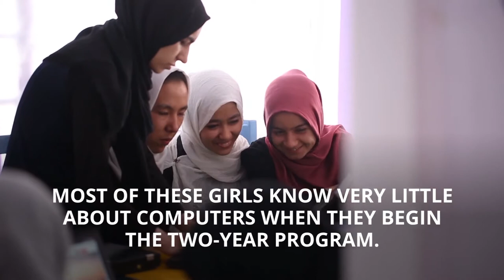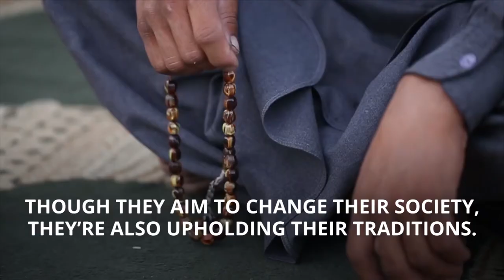Code To Inspire, Short Documentary (Produced for TakePart Media)